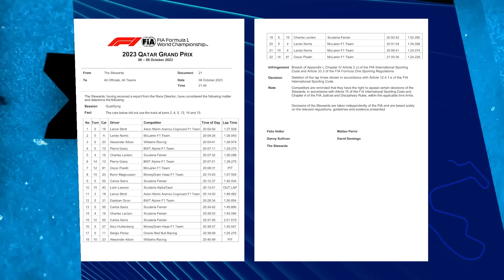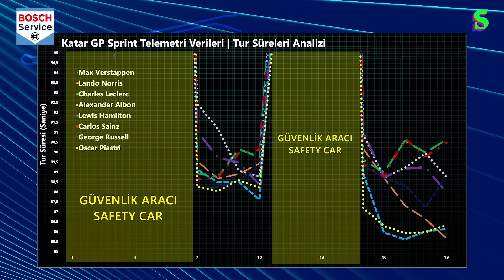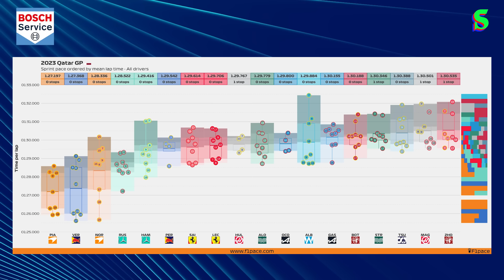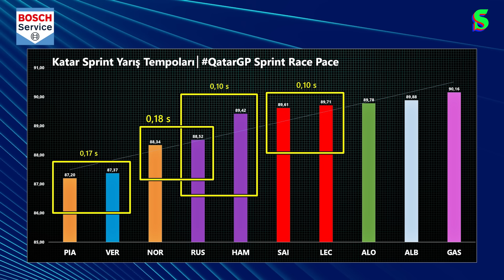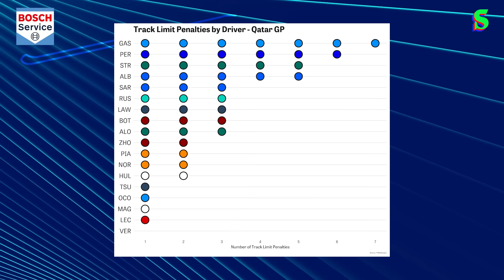Katar GP, Şampiyon Max Verstappen, McLaren Çok Formda, Hamilton'dan Erken Veda | Formula 1x1 #17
Bu video Bosch Car Service reklamlarını içermektedir.

Formula 1’de 2023 heyecanı yine Socrates Dergi Youtube Kanalı’nda Formula 1x1’de yaşanıyor. Yarış haftalarının ardından Serhan Acar yarış hafta sonunu Formula 1 severler için masaya yatırıyor.

Türkiye’nin her bölgesindeki servis noktalarımızdan, her marka ve model aracınıza hizmet almak için aşağıdaki linke tıklayabilirsiniz:

Socrates, spor dünyasını cebinize getiriyor. Birbirinden özel yazılar, röportajlar ve dosyalar bundan böyle en yakınınızda. NBA'den Şampiyonlar Ligi'ne, EuroLeague'den bisiklete, tenisten atletizme spora dair her şey Socrates App'te.

Bu kampanya Socrates Dergi ve Dijital Yayıncılık San. ve Dış Tic. A.Ş. adına MPİ’nin 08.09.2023 tarih ve E-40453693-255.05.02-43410 sayılı izni ile Hedef Çekiliş tarafından kapsam dışı olarak düzenlenmiştir. 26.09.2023 tarihinde saat: 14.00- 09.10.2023 Saat:12:00 kampanya tarihleri arasında Türkiye genelinde düzenlenecek yarışmada Youtube uygulamasına kullanıcı adı ve şifresiyle giriş yaparak Socrates Dergi Youtube kanalında yayınlanacak olan Formula 1x1 programında sorulacak olan “Japonya GP’si 1988,1989 ve 1990 sezonlarında Senna-Prost rekabetinde şampiyonu belirleyen yarış olmuştu. Sizce Formula 1 tarihinin en çekişmeli rekabeti hangisiydi?” sorusuna videonun altında bulunan yorumlar kısmında en yaratıcı ve etkileyici cevabı veren ve Socrates Dergi Youtube hesabını takip eden kullanıcılar yarışmaya katılmaya hak kazanacaklardır. Katılımlar konusunda uzman jüri tarafından değerlendirilecek olup; değerlendirme sonunda en yaratıcı cevabı veren 1 kişiye 2.500TL değerinde otomobil bakımı (Otomobil bakımının içeriği; frenlerin kontrolü, fren hidroliği seviyesi kontrolü, soğutma sistemi kontrolü, motor yağı kontrolü, motor sıvı değişimi, akü kontrolü, antifriz değişimi, korna kontrolü, tahrik kayışı kontrolü, egzoz sistemi kontrolü, silecek kontrolü, aydınlatma sistemi kontrolü, lastik diş derinliği kontrolü, lastik basıncı kontrolü, cam yıkayıcı sistemleri kontrolü, kapı kilitleri/contaları kontrolü. Otomobil bakımının kullanılabileceği servis noktaları ekli listededir. Geçerlilik süresi 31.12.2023 tarihine kadardır.) ikramiye olarak verilecektir. 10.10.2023 tarihinde /SocratesDergi youtube kanalında yayınlanacak olan programda açıklanacaktır. Kampanyaya /SocratesDergi internet sitesinden yapılan katılımlar ücretsizdir. Yarışma tanınan süre içerisinde gerçekleştirilecek ve bu zaman dilimi dışında kalan katılımlar kabul edilmeyecektir. Kazanan katılımcılar; ikramiye teslimi için adres, isim ve telefon numarası bilgilerini doğru ve eksiksiz paylaşmakla yükümlüdür. Katılımcılar sadece kendileri adına yarışmaya katılabilirler, başkası adına katılım yapılamaz. Bir kişi birden fazla ikramiye kazanamaz. İkramiye olarak verilecek olan otomobil bakımının geçerlilik süresi 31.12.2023 tarihine kadardır. Yarışmaya sadece bireysel kullanıcılar katılabilir. Bir kurum, kuruluş, topluluk ya da internet sitesi adına/adıyla kampanyaya katılan kullanıcılar ödül kazanamaz ve kesinlikle hak iddia edemezler. Genel Ahlak kurallarına aykırı paylaşımlar yarışmaya dâhil edilmeyecektir. Yarışmaya katılım esnasında, katılımcıların kişisel bilgisayarlarından, internet erişimlerinden ve her türlü teknik aksaklıklardan (internet hızının düşük olması, bağlantının kopması, uygun programa sahip olunmaması, vb.) oluşabilecek problemlerden ve söz konusu bilgisayarlara yetkisiz erişim vb. durumlardan kaynaklanabilecek sorunlardan ve zararlardan dolayı sorumluluk kabul edilmeyecektir. Socrates Dergi ve Dijital Yayıncılık Sanayi ve Dış Ticaret A.Ş, BOSCH SANAYİ VE TİCARET A.Ş., Dentsu ajans çalışanları, Arma Digital ajans çalışanları ile Hedef Çekiliş ve Organizasyon Hizmetleri LTD. ŞTİ. çalışanları ve 18 yaşından küçükler düzenlenen piyango ve yarışmaya katılamaz, katılmış ve kazanmış olsalar dahi ikramiyeleri verilemez. İkramiyeye konu olan eşya ve /veya hizmetin bedeli içinde bulunan KDV+ÖTV gibi vergiler dışındaki vergi ve diğer yasal yükümlülükler talihliler tarafından ödenir.